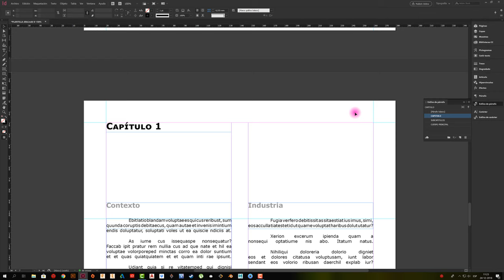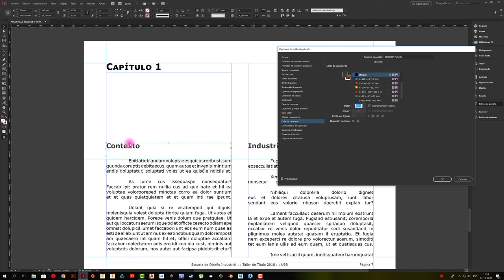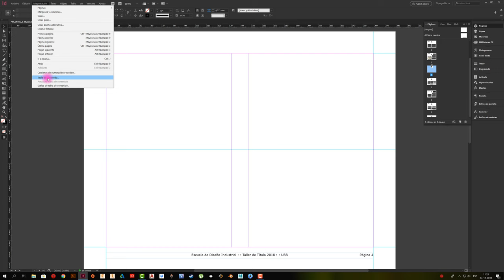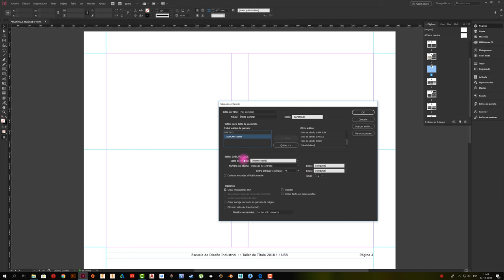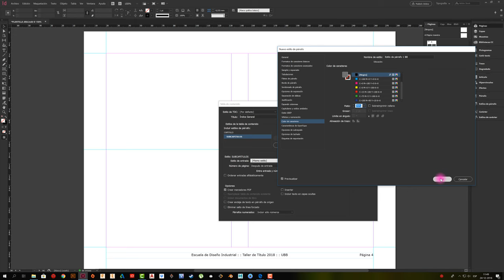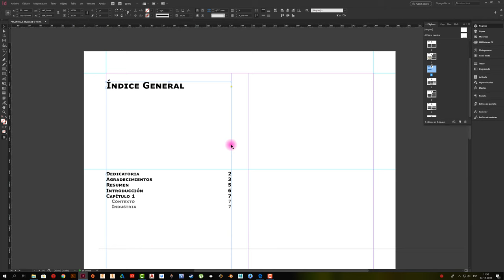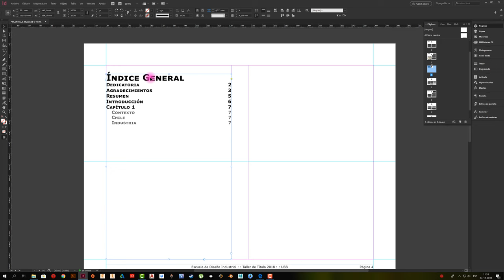INDESIGN #5 CREACIÓN DE ÍNDICE GENERAL